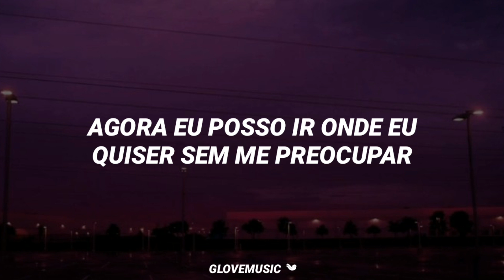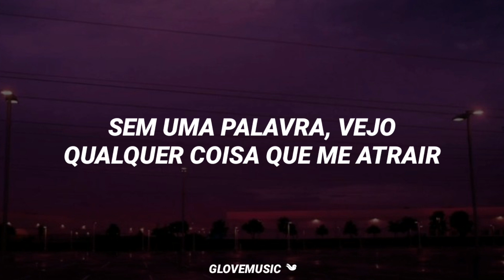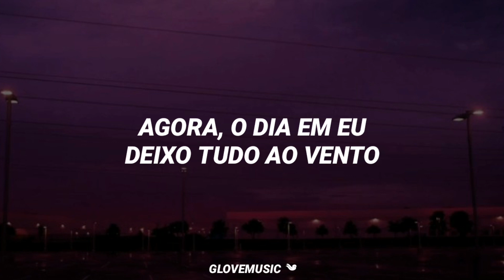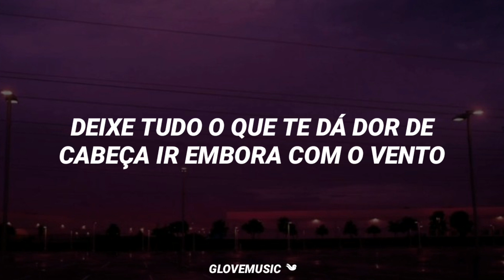Stray Kids - Sunshine (Tradução)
» ❁ se quiser alguma música pode deixar sua sugestão nos comentários.
- se tiver algum erro na tradução, faça-me saber ;